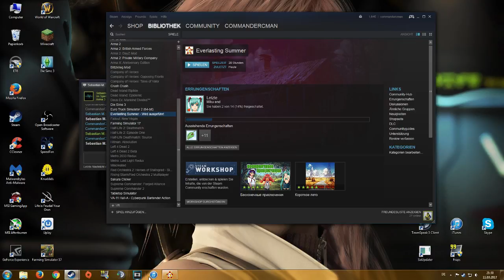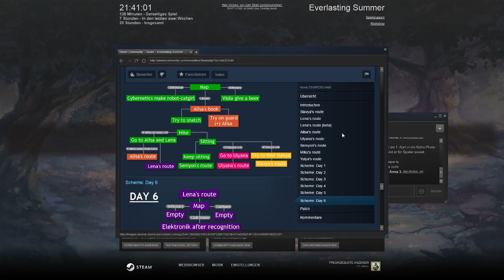Spooky Scary Ulyana - Everlasting Summer #34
Nach unserer Höhlentour geht es zurück zum Wandern. Doch Ulyana hat eine bessere Idee wie man die Zeit vertreiben kann. Und ehe man sich versieht liegen wir im Busch nur mit ein paar Bettlaken überzogen.